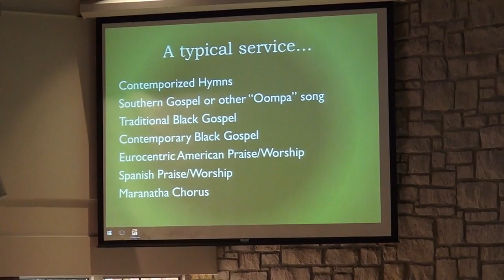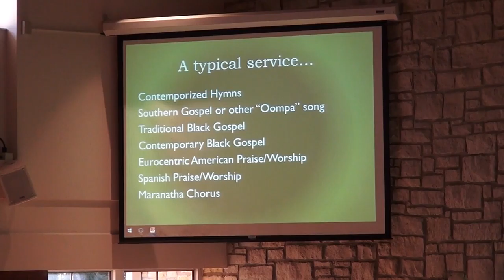Leah J 2016 In Tune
Leah J gives a talk and performance at Bethany Theological Seminary's 2016 Young Adult Event, In Tune.